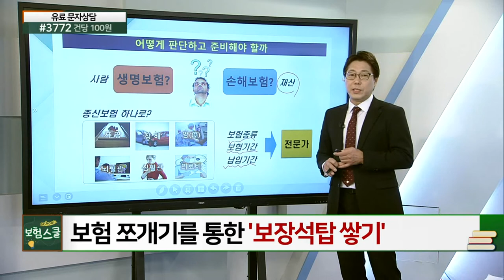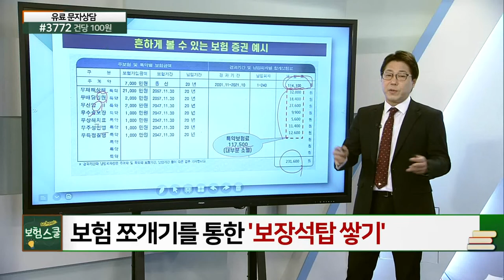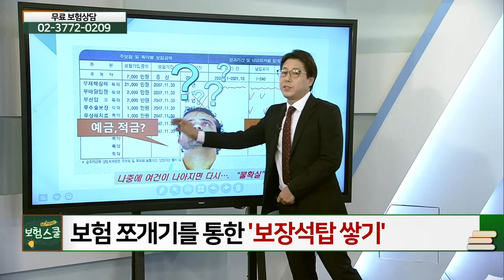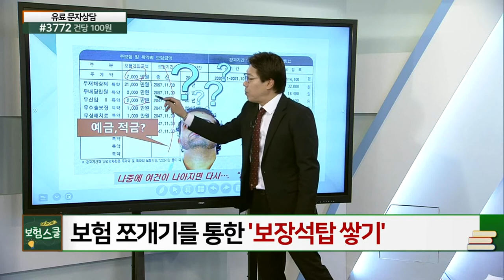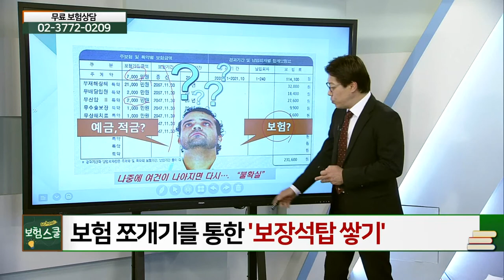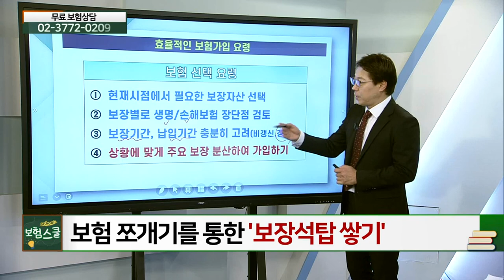보험 쪼개기를 통한 '보장석탑 쌓기'_꼭 알아둬야 할 보험 상식 (20210507)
보험 쪼개기를 통한 '보장석탑 쌓기'